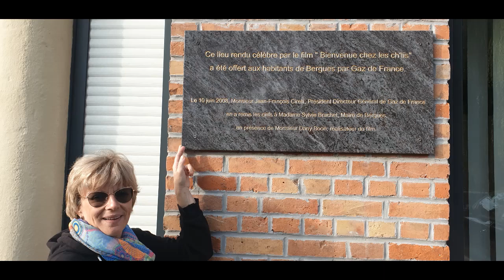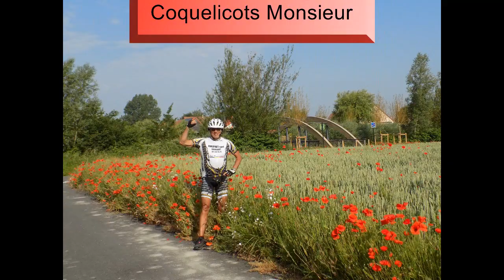Côte d'Opale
Côte d'Opale 2023